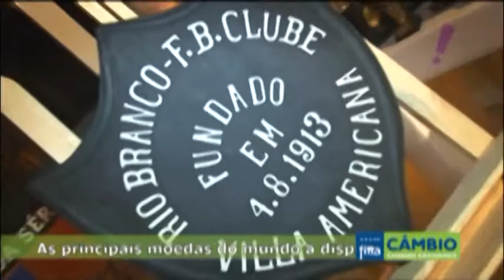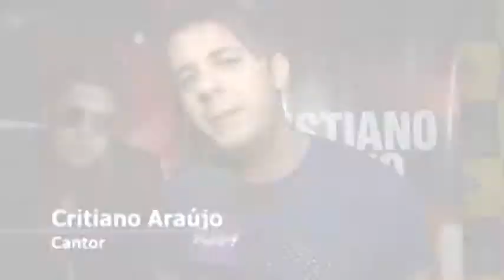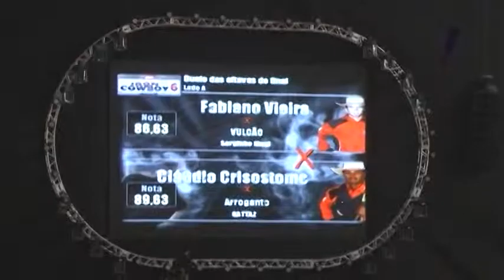Tudo up! Programa 163 Bloco 03